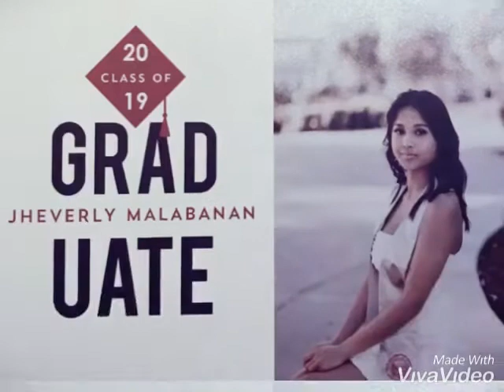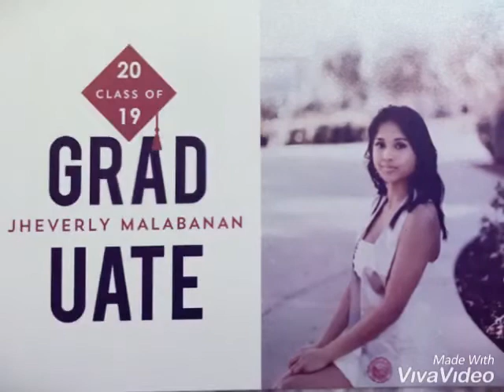UNLV GRADUATION PHOTO SHOOT